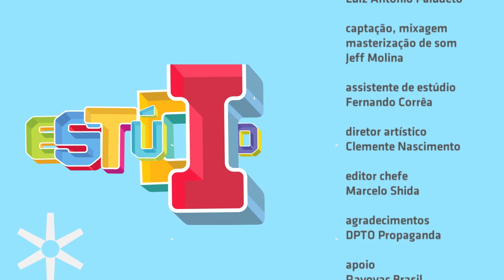"Ei, linda" - Maré no Estúdio Showlivre 2014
A banda Maré é o destaque do Estúdio Showlivre transmitido ao vivo no dia 5 de junho de 2014.

Setlist:
1 - 00:24 Abertura
2 - 01:42 "Som de praia"
3 - 04:21 "Ei, linda"
4 - 09:10 "Sol e mar"
5 - 12:47 "Vem cá curtir"
6 - 27:03 "Pedaço de sol"
7 - 30:08 "Meu céu"
8 - 32:56 "Esse teu sorriso"
9 - 36:32 "Tempos de paz" (Part. P.G. Brown)

Formada por Vitor (vocal), Duh (vocal e violão), André (baixo), Lipe (guitarra), Matheus (percussão) e Ge Souza (bateria), a banda além de ter sido eleita "Banda Revelação Fora do Eixo" no Prêmio RockShow 2012, foi considerada "Aposta Nacional 2014" da MTV.